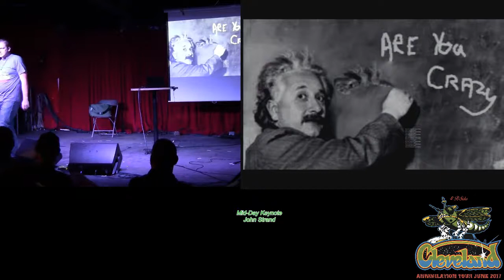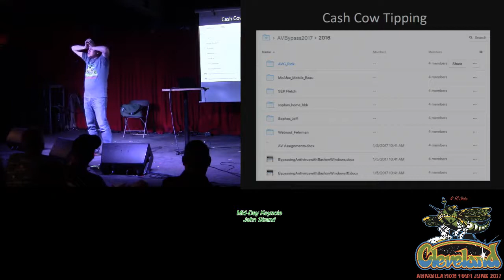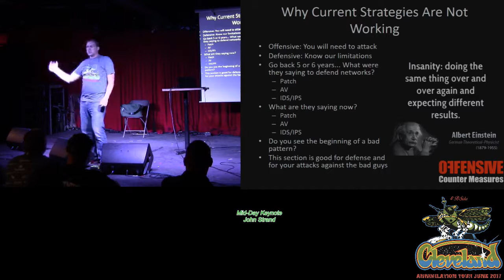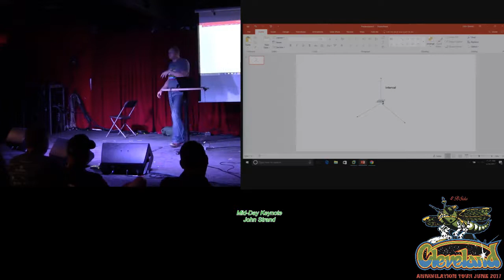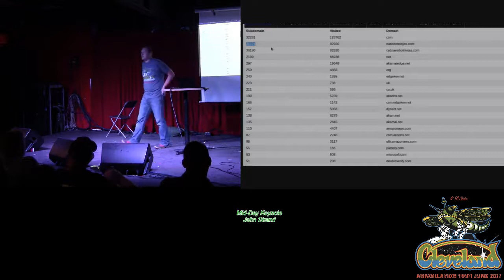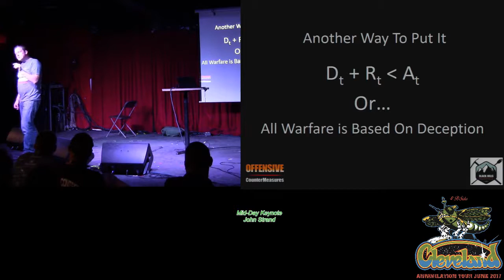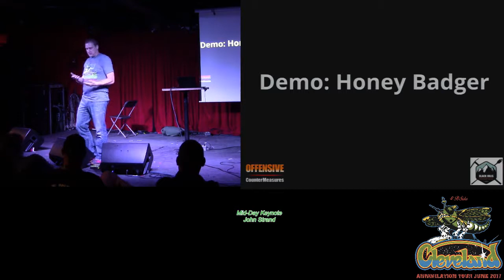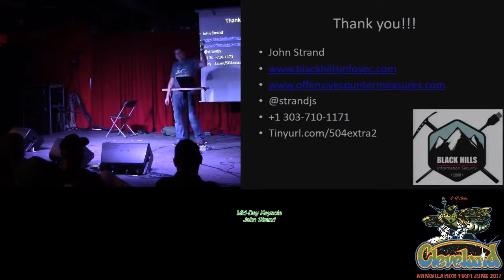BSides Cleveland 109 Afternoon Keynote John Strand